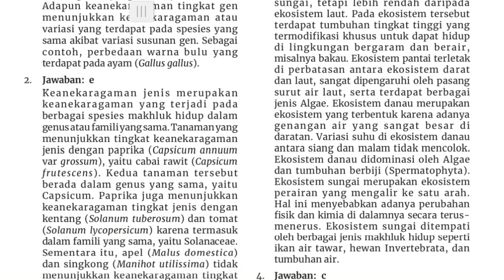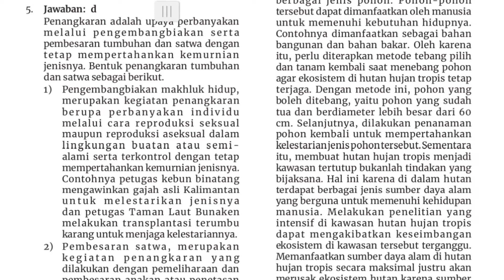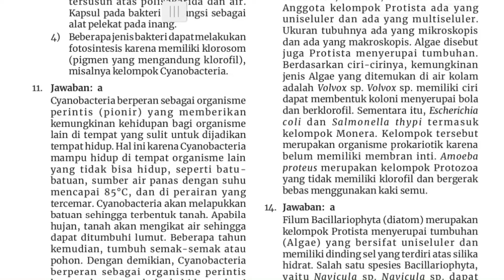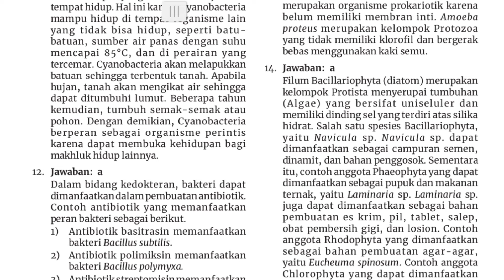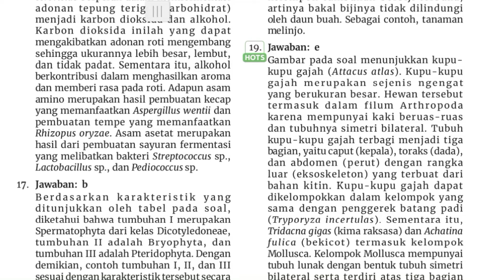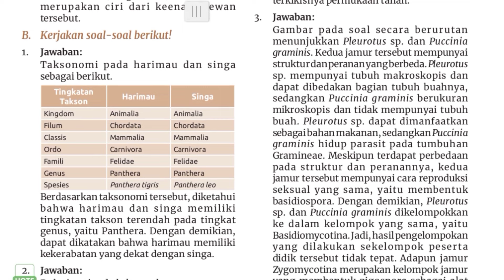Jawaban LKS PT Intan Pariwara Biologi Kelas 10 B Asesmen Akhir Tahun dan Remedial